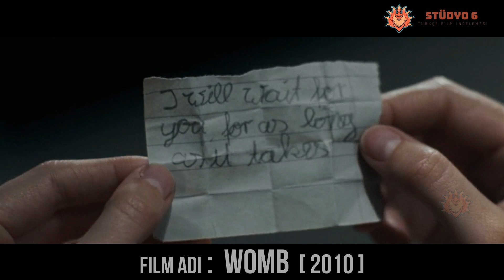[ Film Incelemesi ] Womb (2010) [ 10 Dakikada Film Özeti ]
Özet: Aşkın o kadar güçlü olduğu için, bir kadının ölmüş sevgilisinin klonunu taşıması gerekir. Bebeğinden yetişkin olana kadar, popüler olmayan seçiminin komplikasyonlarıyla uğraşmak zorunda kaldı.

Feragatname: Bu videodaki herhangi bir görüntü yalnızca izleyiciye bir mesaj (anlaşılır) iletmek için kullanılmıştır. Bildiğim kadarıyla incelemeler ve yorumlar bölümünde adil kullanım var. Kimsenin hakkını ihlal etmeyi düşünmüyoruz. Zaman ayırdığınız için teşekkürler.